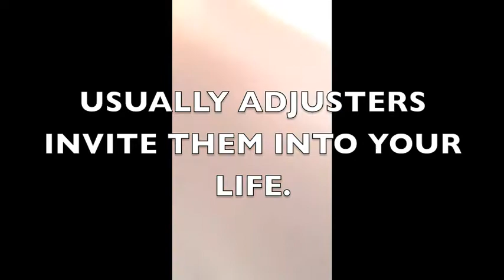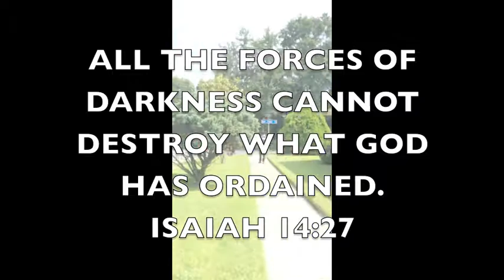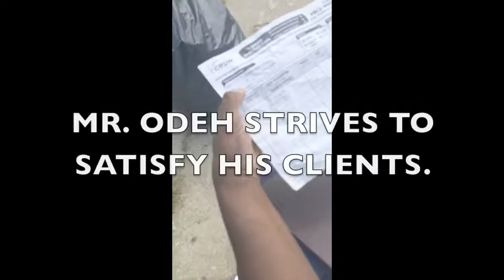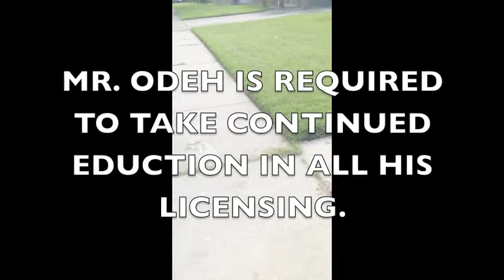Anthony Odeh protects a client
An unscrupulous lawyer representing a dishonest business took out a restraining order against Mr. Odeh. Unfortunately for him, he did not know we were filming him. As you can see, the cleaning company were clearly the aggressors, and Mr. Odeh was only protecting his client's legal interests, which is what he ALWAYS does.